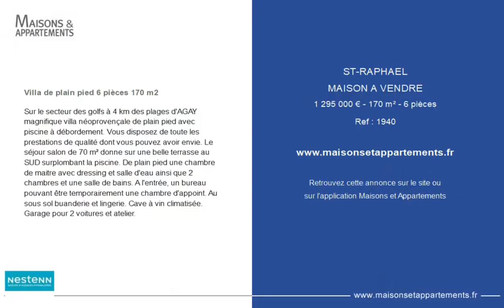SAINT-RAPHAËL - MAISON A VENDRE - 1 295 000 € - 170 m² - 6 pièce(s)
Référence : 1940

Villa de plain pied 6 pièces 170 m2

Sur le secteur des golfs à 4 km des plages d'AGAY magnifique villa néoprovençale de plain pied avec piscine à débordement. Vous disposez de toute les prestations de qualité dont vous pouvez avoir envie. Le séjour salon de 70 m² donne sur une belle terrasse au SUD surplombant la piscine. De plain pied une chambre de maitre avec dressing et salle d'eau ainsi que 2 chambres et une salle de bains. A l'entrée, un bureau pouvant être temporairement une chambre d'appoint. Au sous sol buanderie et lingerie. Cave à vin climatisée. Garage pour 2 voitures et atelier.

Cette annonce vous est proposée par l'agence NESTENN SAINT-RAPHAËL

|2748109|